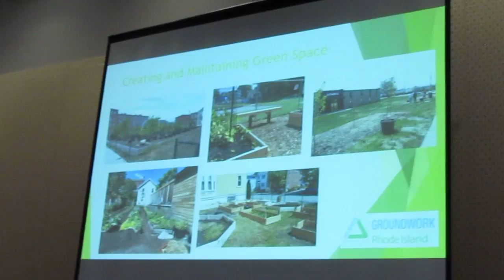Groundwork Providence Gardens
Amanda Baez Dec. 8. 2016 Health Equity Summit Providence, R.I. Video by ecoRI News.